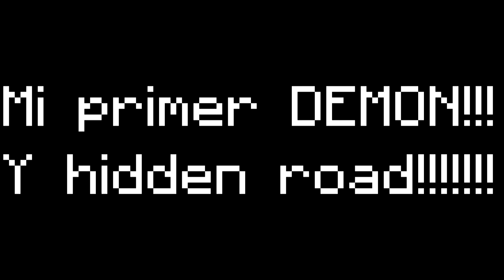|Geometry Dash| Hex Force by Hex (★10) [FREE DEMON]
LA INTRO Y OUTRO FUERON ECHAS POR MÍ